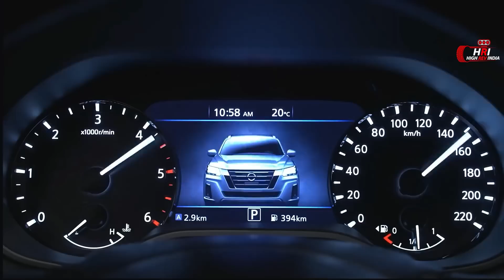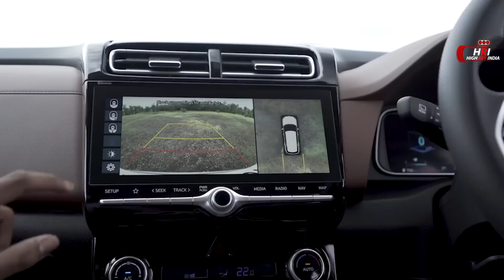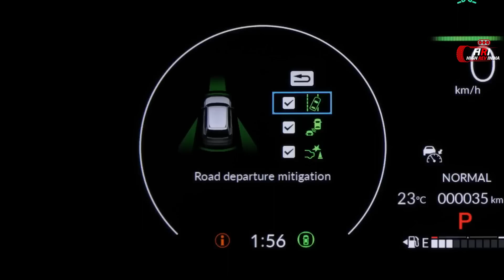Exclusive New 10 Upcoming Cars Launch in India in 2022 End To New Years - Mahindra,Tata New Suv Cars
1.Mahindra Thar 5 Door Suv
2.Mahindra XUV 400 Eelectric Suv
3.Renault New Duster Suv
4.Citroen C3 Aircross Eelectric SUV
5.Hyundai Alcazar Facelifted SUV
6.Renault Arkana Hybrid SUV
7.Hyundai Ioniq 5 Eelectric Suv
8.Nissan New Terra Suv
9.Honda New CRV Hybrid SUV
10.Tata New Safari Facelift Suv